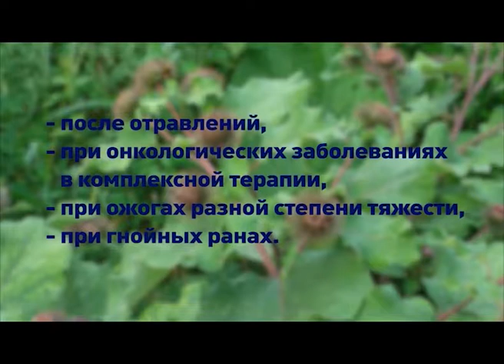Целебная сила корня лопуха. Рассказывает доктор МЦ "Секреты Долголетия" Елена Кузьмина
Рефлексофитотерапевт МЦ "Секреты Долголетия" Елена Кузьмина о полезных свойствах корня лопуха.

Корень лопуха является универсальным средством против множества серьезных патологий. К примеру, он обладает сильным противовоспалительным действием,что делает его безопасной альтернативой НПВС. Также он эффективен при различных кожных заболеваниях и активно используется в косметических целях, для укрепления структуры волос. И конечно нельзя не назвать антитоксическое действие лопуха, что делает его к тому же прекрасным средством для защиты от онкологических заболеваний.

Впрочем, есть среди растительных антиоксидантов и безусловный лидер. Это дигидрокверцетин - витамин группы Р, добываемый из комлевой части сибирской лиственницы. Найти его можно в составе витаминных комплексов "Дигидрокверцетин Плюс" и "Апитонус П".